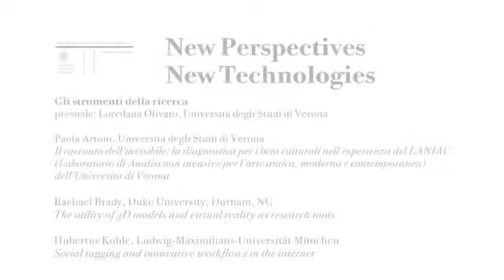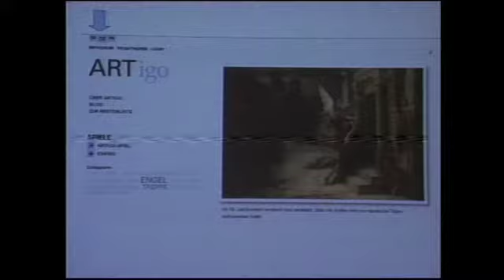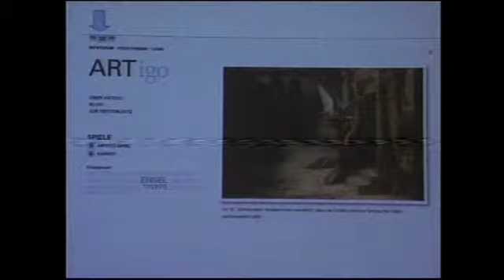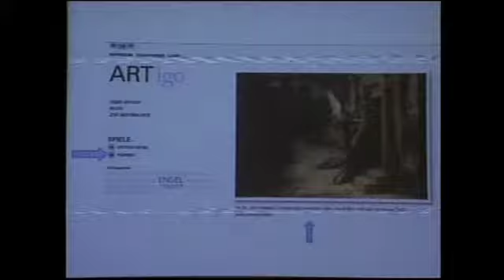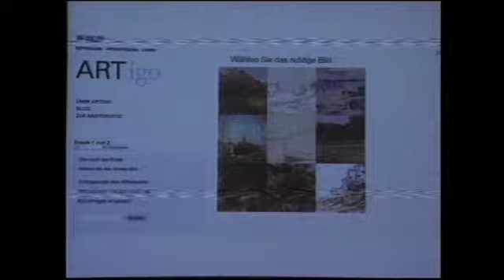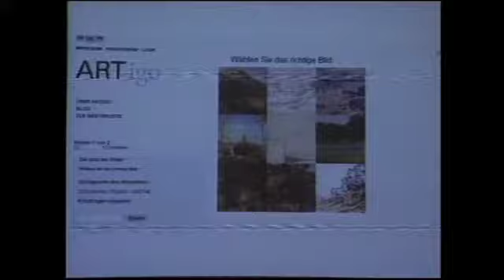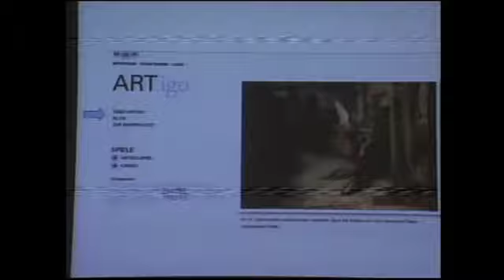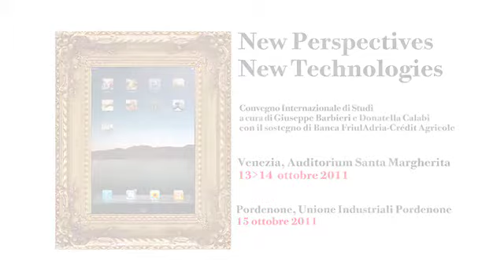12 New Perspectives New Technologies Hubertus Kohle